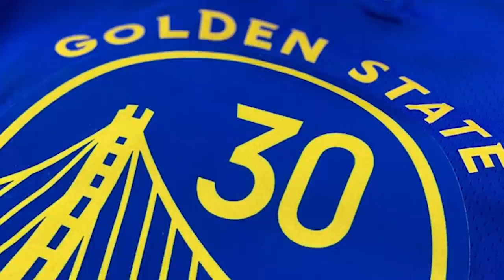ANÁLISIS | 'SKINNY' LEANDRO BOLMARO JUGÓ SU MEJOR PARTIDO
🇦🇷 Le pusimos un nuevo apodo a Bolmaro. Ahora es el SKINNY, y NOS ENCANTA. El Cordobés cerró un muy buen partido, sobre todo defensivo, y sumó muchos minutos en la derrota, sin KAT, ante Brooklyn Nets.

💬 ¿Qué te pareció el partido del SKINNY? Dejá tu comentario!